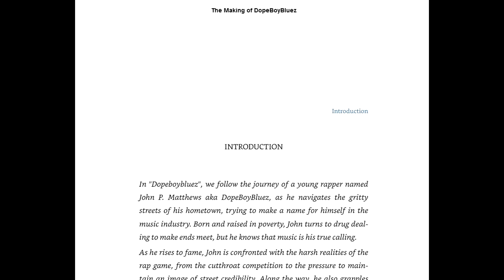Dopeboybluez Biography : Available on Amazon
Introducing the ground breaking Multi talented Sony recording artist, a true innovator in the world of music, who has created their own genre called "Dopeboybluez." This visionary artist has taken the music scene by storm with their unique sound and style, pushing the boundaries of traditional genres and creating a fresh, captivating musical experience.

At the heart of the "Dopeboybluez" genre is a seamless fusion of modern hip-hop and blues, blending the soulful melodies and (read more bio)
The Making of DopeBoyBluez Biography Out NOW!

Catch the Sounds of Dope Boy Bluez.

*Digital Distribution: Dastranger-  Dope Boy Bluez Album
-Slide (new single)
-Keep Dancing
-Came 2 Party
-Swing-Out
-Git it Get it
Also Available on: Spotify, Apple Music, Tidal, Amazon and more...